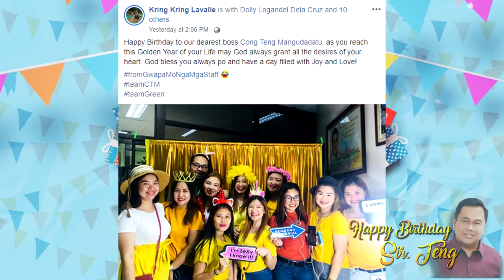CONG. SUHARTO "TENG" T. MANGUDADATU Al-Haj 50th BIRTHDAY